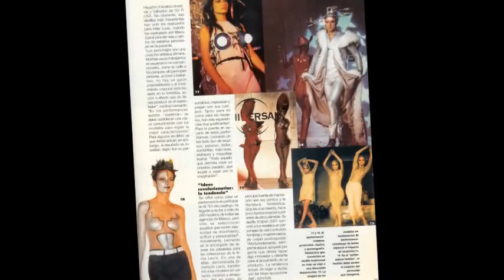LEONARDO FRANCO UN GENIO TRAS BAMBALINAS INTERVIEW BACK STAGE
VIDEO ENTREVISTA UN GENIO TRAS BAMBALINAS REVISTA TOP MODEL ,COORDINACION STYLIST CALENDARIO VMAWARDS  PARA MTV  L.A. USA
CONCEPTO COORDINACION MODA PARA TOUR MADE IN MEXICO XIMENA NAVARRETE EDITORIAL MODA  REVISTA  COMPRELOS EN MEXICO  DISEÑADORES VERSACE SHANTAL ANDERE  Y GUCCI SASHA SOKOL